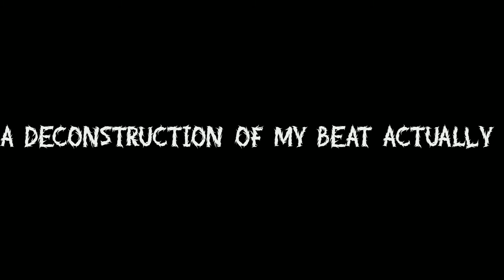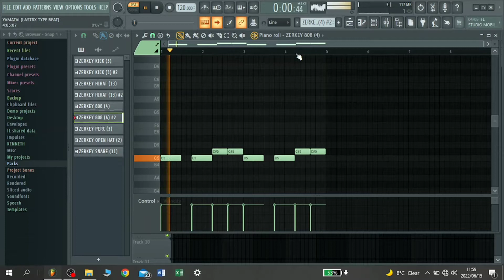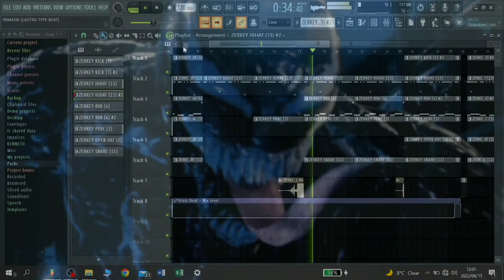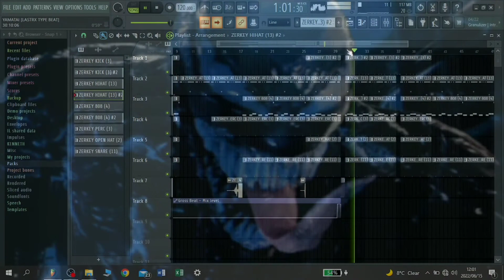HOW TO MAKE A TRAP METAL TYPE BEAT [PROD.LASTRX]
In this video, I'll be showing showing you how I make my trap metal type beats. This is not the way how all beats should be but I'm just showing yall how I make it in my own special way⛓